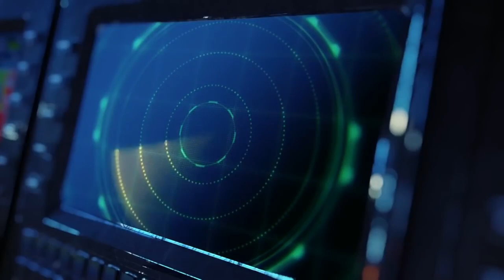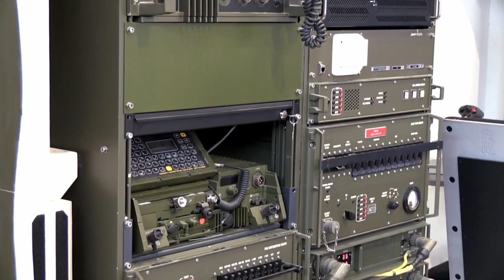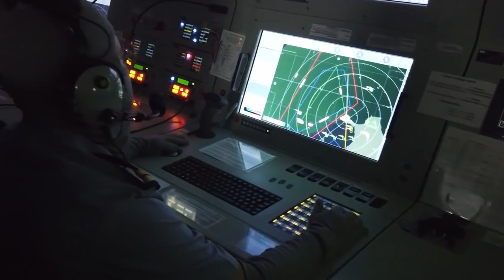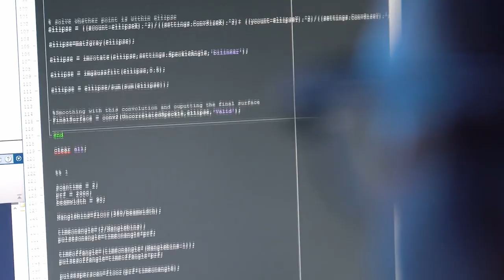Finally Advanced US Artillery System Is Ready For Action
The destructive power of a nuclear bomb is an effective deterrent to any would-be adversary, but deciding to actually use one is tantamount to suicide. A true show of offensive strength is artillery. To launch the missiles that we’re about to discuss virtually guarantees victory on the battlefield.
Shots from these cannons cause the enemy to scatter in a panic! They are equipped with advanced artificial intelligence that can wage war without any human intervention, as well as guided cluster projectiles. Their radars can track more than 180 objects in 3D up to 155 miles away! These systems can defend against just about anything, be it a satellite laser or even a meteorite! How about being able to shoot down supersonic missiles and continue to fight even when half of its structure is totally destroyed? And that’s just the beginning!